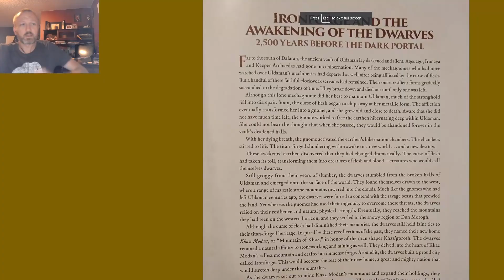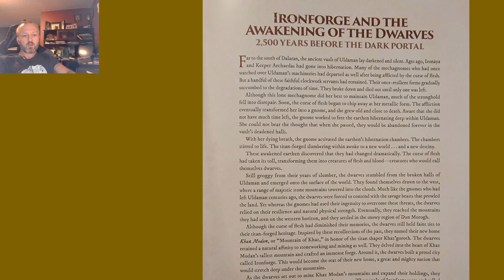Lore of Warcraft - Episode 134 - Ironforge and the Awakening of the Dwarves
Chronicle Volume 1 Chapter 4 on the founding of the dwarven and gnome nations in Khaz Modan and Gnomeregan